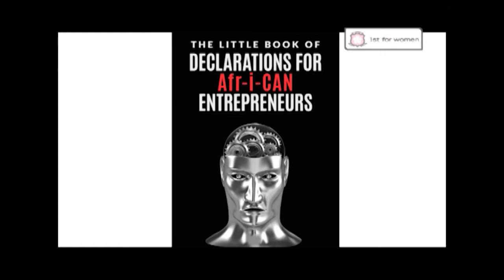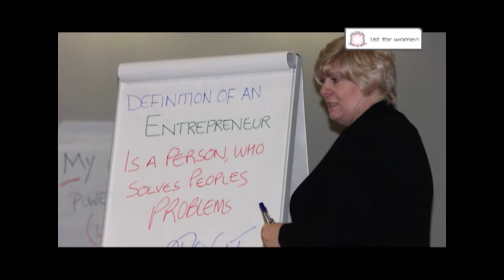Women on Wealth - Episode 3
Using her status as Miss South Africa, learn how Peggy-Sue Khumalo went from beauty queen to investment banker at one of South Africa’s most prestigious banks. Host Nozipho Mbanjwa also gets some insider secrets on how to get big results from small business with business coach Suzanne Styles.